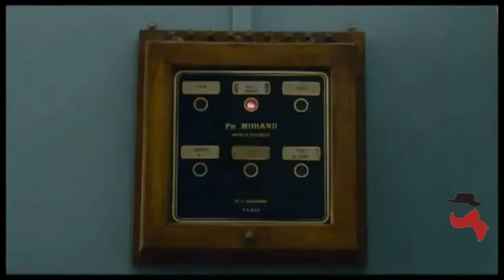Le donne del sesto piano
Cinema in Erba 2